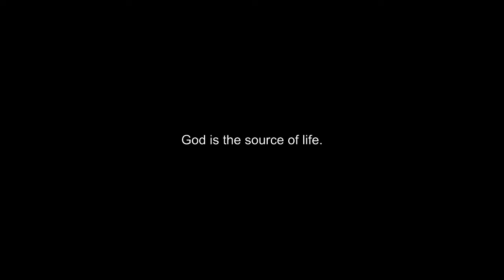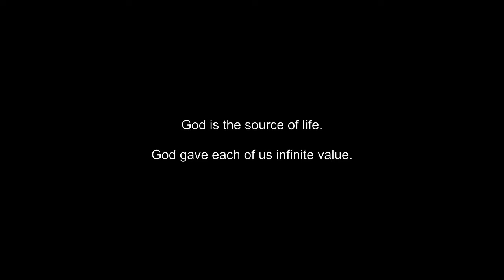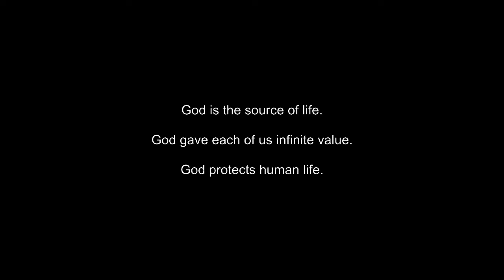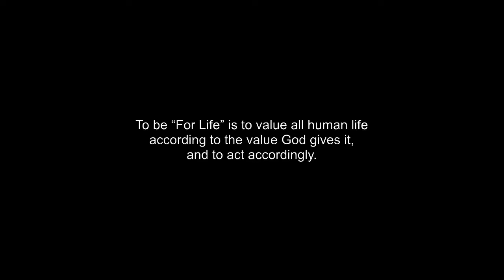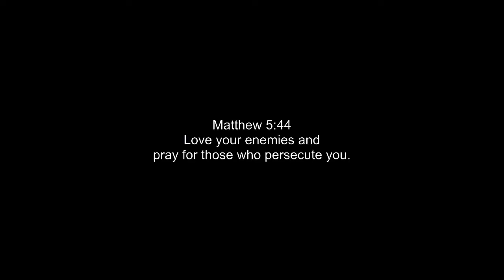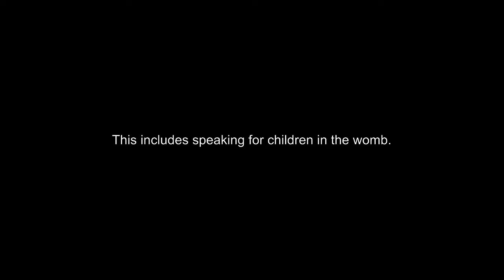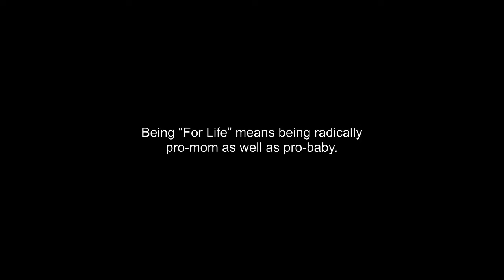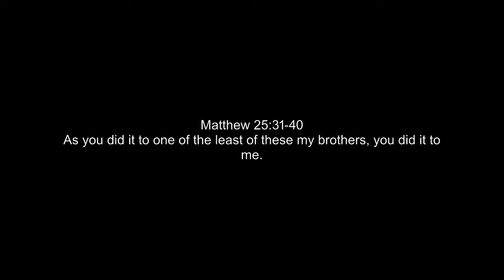January 10, 2021 Worship Service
Welcome and thank you for joining us as we worship the Lord.  If you would like more information about Greenville Baptist Church, you can visit our God Bless.